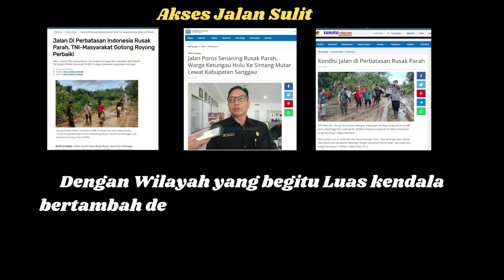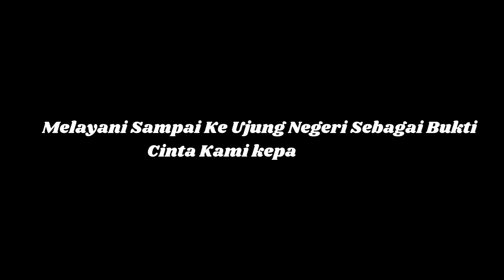Pengadilan Agama Sintang Hebat !